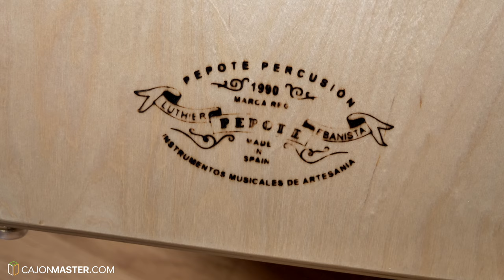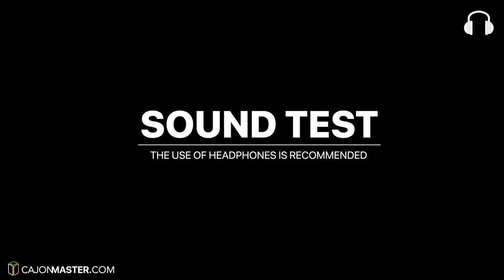BEST Flamenco Cajon?? 🔥 Meinl Artisan Buleria Line - Unbox Play-test & Review 🔥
Attending requests, In this video I’m reviewing the Professional Meinl Artisan Buleria Line - AEBLLB. This can be a great option if you are looking to buy a good sounding Cajon with a good price.

☞ Time stamps
0:07 Unboxing
1:44 Specs/Features
3:39 Sound Test
6:51 Review

To buy this Cajon, please use the links below, thanks!
Amazon worldwide:
LAVA-BURL - AEBLLB
MONGOY - AEBLMY
Thomann EU: